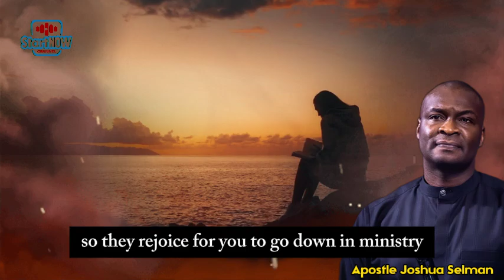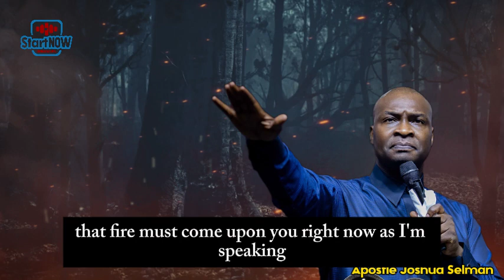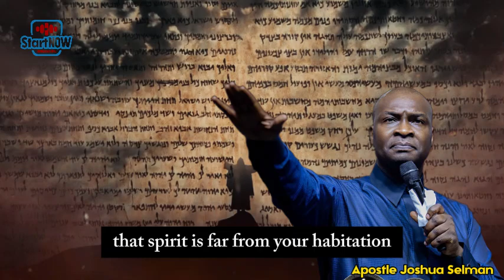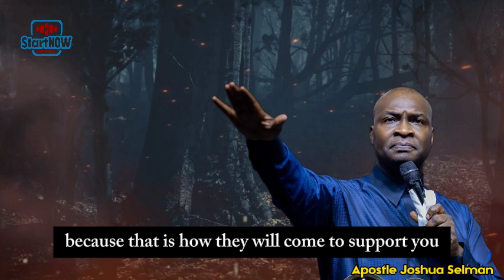POWERFUL PROPHETIC DECLARATIONS AGAINST THE SPIRIT OF FEAR AND BACKWARDNESS | APOSTLE JOSHUA SELMAN